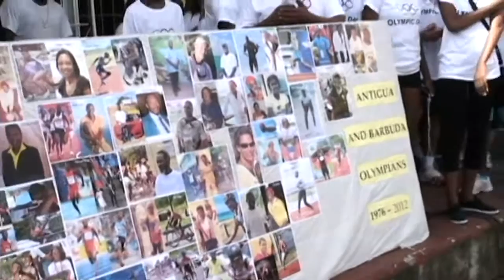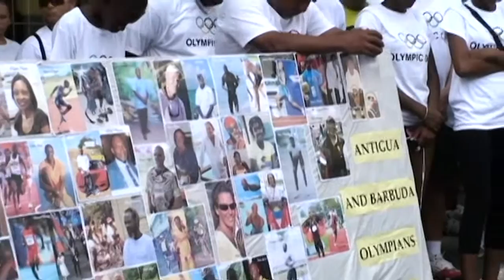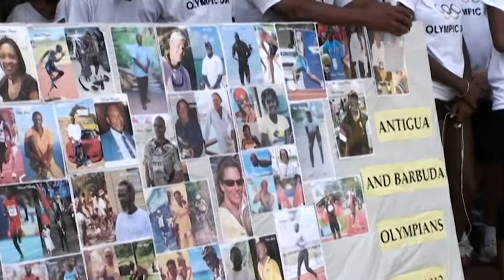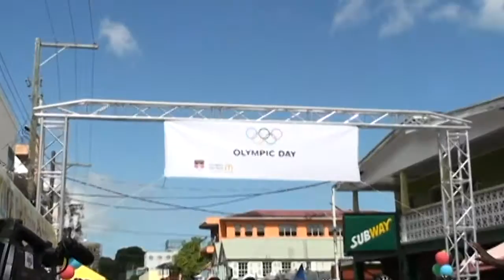Antigua and Barbuda Olympic Day 2013